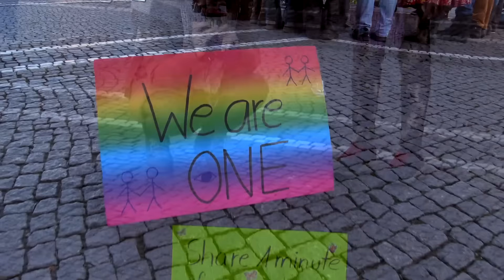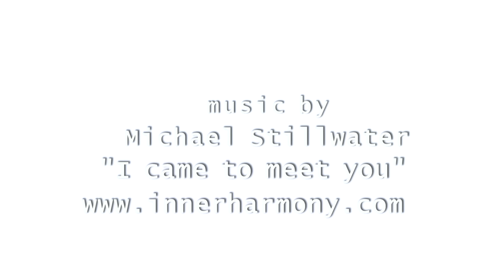The Magic of Human Connection München 20.Dezember 2015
"The Magic of Human Connection"
München 20.Dezember 2015
Am Odeonsplatz in München fand am 20.Dezember 2015, diesmal an einem wunderbar sonnigen Tag,  die zweite Veranstaltung "One minute Eyecontact" mit großem Erfolg statt. Die Veranstalter waren wieder überwältigt von der positiven Resonanz bei den Passanten. Und bei jedem, ob Teilnehmer oder Gast, hinterließ auch diese Aktion wieder eine wundervolle Botschaft der Herzlichkeit, Verbundenheit und Nähe miteinander.
"Wir sind eine Familie" ist die Botschaft, die mitten ins Herz trifft und bei so manchen Tränen der Freude und auch der Trauer auslöste.
Perfekt getragen von der Musik von Michael Stillwater zeigen die Bilder die starken und vor allem stillen, inneren Emotionen, die schon nach kurzen Momenten des Augenkontakts hochkommen.
Eine tiefe Sehnsucht, die in jedem von uns schlummert

Song created for Katharina Sebert during Honoring Ceremony on Oct.3, 2015.

Copyright für Produktion Film Editing by Werner Dück Good Spirit Film